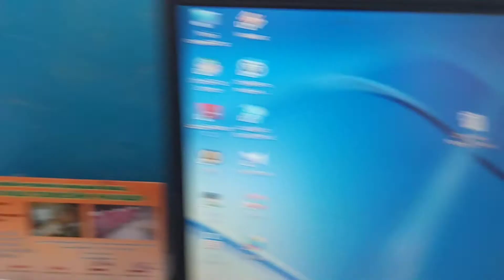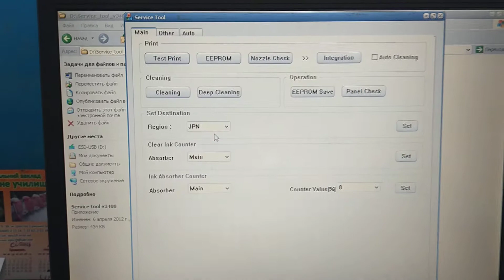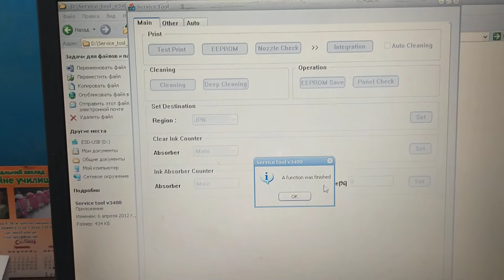Canon Pixma MP190 сброс ошибки E8, E27(Сброс памперса (ошибки E27) на принтерах и мфу Canon)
Сброс памперса (ошибки E27) на принтерах и мфу Canon MP140, MP150, MP160, MP190, MP210, MP220 (Ошибка переполнения памперса)